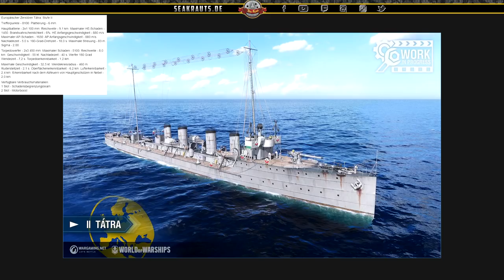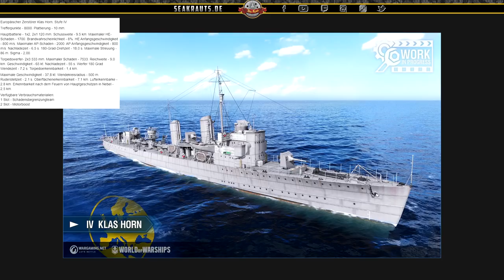Euro Zerstörer kommen - deutsch - World of Warships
Wir besprechen die den neuen Europäischen Zerstörer Baum!

🎧Teamspeak:
SeaKrauts.teamspeak.de
PW:Bismarck